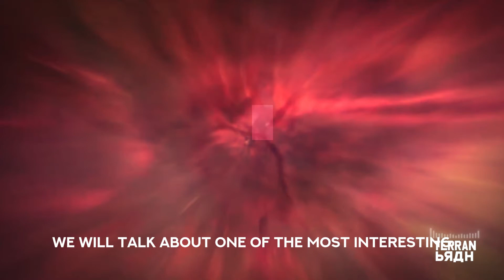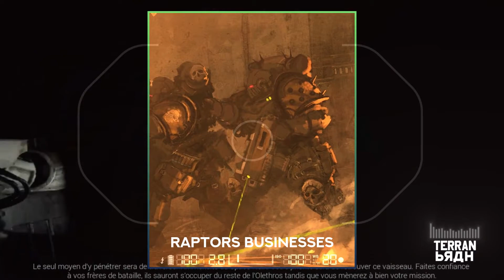RAPTORS, Original Short Story, Lore of Space Marines | Adeptus Astartes | Warhammer 40K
Welcome back my friends!, today is reasonable marine day, because camoflage, strategy and not jumping into certain doom for no reason is also a thing in 40k, the most tactically adept fighting force in the galaxy, the Raptor Space Marines are here!.

The Raptors Space Marines are the most tactically perfected fighting force in the Galaxy, strategically thought out to be the dominant force in any battle zone, taking every single advantage and giving nothing to the enemy, coming in from all blind spots, exploiting every weakness and mistake from the enemy, War is serious business and they are here to win.

Games workshop, Warhammer 40,000, Warhammer, 40k, Space Marine Etc are all Trademarks of Games Workshop Ltd. Games Workshop does not endorse or support the 'Lore' videos. All views and opinions expressed in this video belong to TerranBrah and in no way reflect the views or opinions of Games Workshop Ltd.